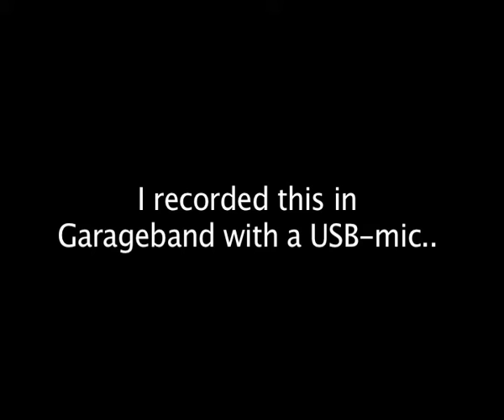The Three Of Us - Cover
i recorded this in garageband with a supreme USB-mic